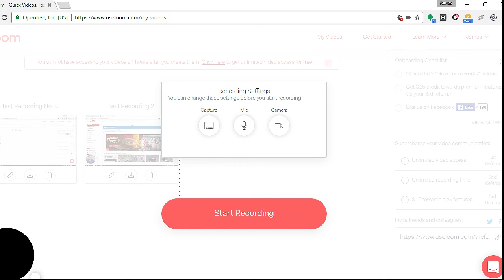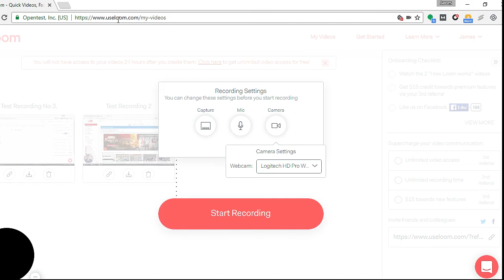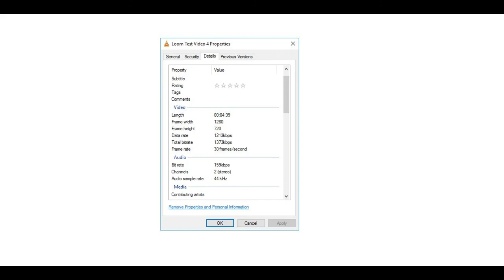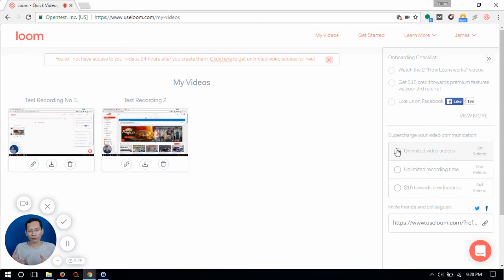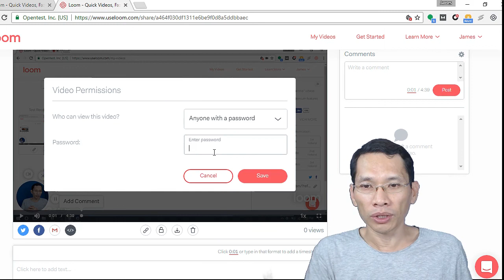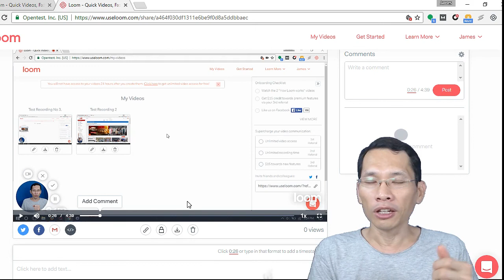Loom - The New Screen Recording Software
How to use Loom Video Recorder. Loom is a new screen recording software. Utilizing just a browser extension, you can get some quick screen recording. What are the pros and cons, check out this video.

Update - Loom comes with a desktop app as well now.

Drive traffic.

Update - here's a short review of Soapbox, a free screen recorder from Wistia.

I teach you to best tools to Leverage Tech so you can Do Stuff That Matters without the frustration